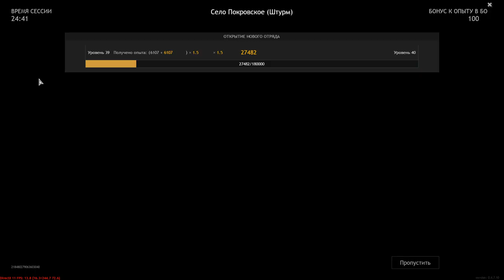Wehrmacht VS Red Army - Pokrovskoye village [Assault] - The Battle for Moscow - ENLISTED